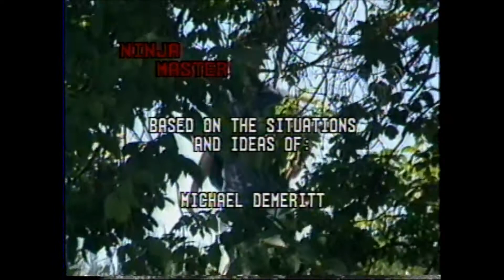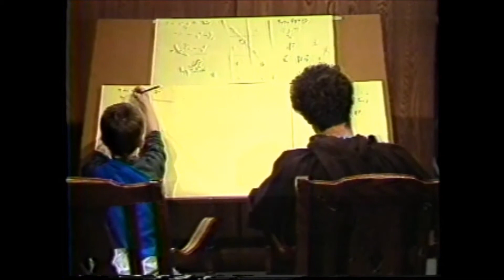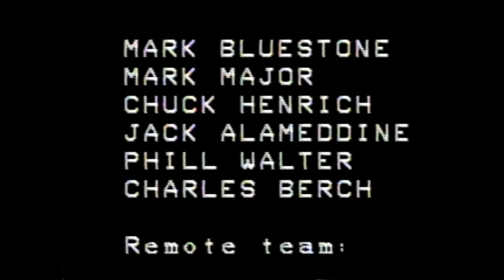Ninja Master: A Parody (1985 Student Film MSU)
Originally shot in five days at Michigan State University in 1985, "Ninja Master: A Parody" won the Ingham award for Best Film/Video. It was shot on glorious 3/4" Video, having almost 330 lines of resolution, and edited on a linear RM 440 with an amazing 2 channels of audio to work with.  The film was shown on WELM and ran several times a year until the tape broke sometime in the early 1990's.  Thought lost, a 4th generation transfer to 8mm video was recently discovered, the video was rescued to DVD and now the "film" can be seen again.

The film features locals on the Michigan State University campus and surrounding areas in East Lansing and Dewitt. The idea of filming a 40 minute project became a problem with the limited shooting schedule and one entire act of the script was never shot. Most scenes were shot in one or two takes. To keep the original length without a third act, two faux commercials were placed in the parody of the TV series Kung Fu: one from a live show by the MSU Telecasters (Alfred Hitchcock's Home Guitar Course) and the other a prior student project by Writer/Director Michael DeMeritt, a political ad supporting the Bloom County Candidates over Mondale and Reagan. Most of the cast were students or martial artists from the area.

The cast featured Preston Groleau, a martial artist with a 5th Dan black belt in Isshin-Ryu whose prior on screen appearance was a one season talk show out of WELM called "Talk With Tim". Michael Kingston led the way in the trained acting students in the film having strong stage credits. This was his second film (as near as we can figure out).  Young Tytus Friar was pulled out an open audition and played the Young Qui-Crane Crutch. Charles "Chuck" Berch served as the Hamster Style guardian sent to hunt down the Ninja Master. Charles and Preston, both actually accomplished martial artists, enjoyed the opportunity to stage "bad" fighting for the final act, played for laughs.

Though certainly rushed in production, the risky reach for laughs mostly pays off, working best with sight gags and flash backs to the "Wisconsin Ninja Temple". A running joke where everyone can identify Wisconsin people by sight plays a bit flat.  The tape has lost a lot of the color of the original and moments of wow, flutter and drop-out are present throughout, but for a garage find - its held up pretty well.

Some of the crew on the production went on to solid careers in the "the business". Director/Writer Michael DeMeritt has a long running career as a First AD in Hollywood, including 11 seasons of "Star Trek".  Assistant Director on the film, Dirk Craft, became an AD in Hollywood and also directed episodes of the series "Nip/Tuck" before his death in 2014. Robbie Rutkowski was featured in a room full of extra skinny weight lifters and crewed as well. He went on to create "The Fierce System" a model popular with marketing professionals, and has written two books.